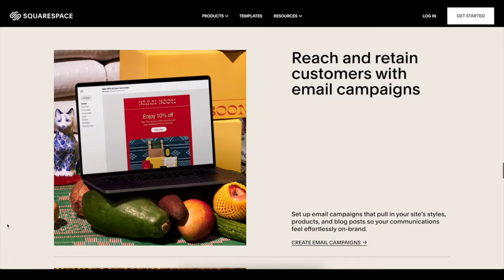how to PERFECTLY capture a wedding ceremony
Ssshhh... You are about to watch behind the scenes of a Wedding Ceremony. Sit back, relax, enjoy, and catch me running for my life at the end.

✨✨Are you on the INSIDE? EXCLUSIVE video content and community for photographers✨✨

📸 📸 My Off-Camera Flash Handbook

GEAR USED:
Camera & Lens:

This is a real wedding ceremony, a wedding photographer's behind-the-scenes photography. Learn how photographers shoot actual wedding ceremonies, learn photography, learn wedding photography, photography tips, and photography tricks. You can take this as a photography tutorial with real wedding photography tips, photo ideas by professional photographers, and actual photography tips and tricks that can be seen in wedding photography behind the scenes using photography lenses, off-camera flash (ocf), and more. Also - let's be honest, this is NOT nearly as good as the Taylor Jackson wedding day behind-the-scenes videos (where I absolutely got the inspiration for this), but be kind - lol he was!

0:00 Intro
0:47 Captivating Wedding Ceremony Moments - A Heartfelt Journey
6:08 Emotional 'Here Comes the BRIDE' - Wedding Ceremony Highlights
14:11 Tears of Love - The Bride's Heartwarming Wedding Vow
18:42 From the Heart - The Groom's Beautiful Wedding Vow
24:12 Joyful Celebration - The Runaway Moment of Love